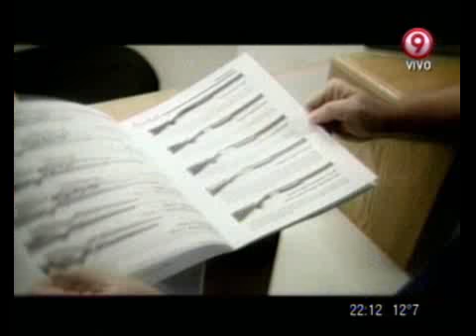DURO DE DOMAR - MASACRE EN DENVER - ZARPADA PROMO MUNDIAL DE BATMAN 20-07-12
DURO DE DOMAR - INFORME: MASACRE EN DENVER - ZARPADA PROMO MUNDIAL DE BATMAN 20-07-12